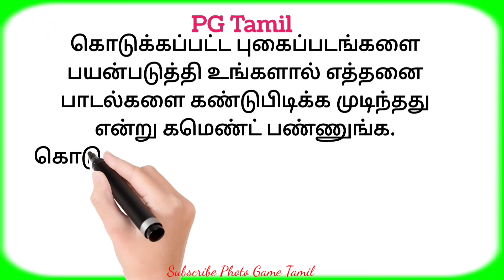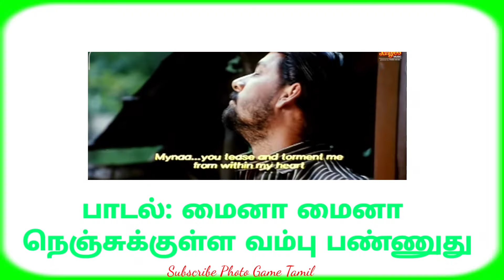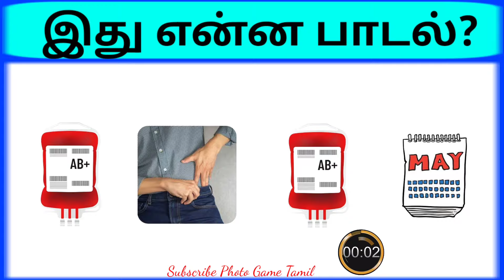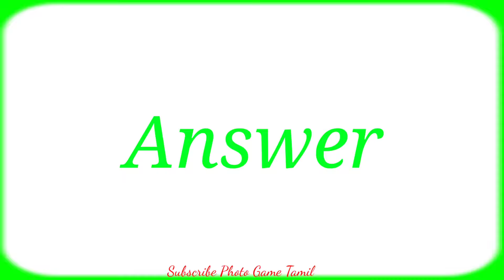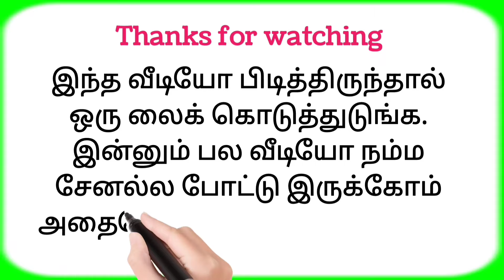Connection game in tamil | Bioscope game tamil songs | Guess the song in tamil part 6 | pg Tamil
Connection game in tamil
Bioscope game in tamil
Guess the song in tamil

*இந்த வீடியோவில் வரும் கேள்விகளில் நீங்கள் கண்டுபிடித்த பதில்களை comment ல் சொல்லுங்கள்.
*நீங்கள் சரியாக கண்டுபிடித்த விடைகளின் எண்ணிக்கையையும் சொல்லுங்கள்.
*நமது சேனலை பற்றிய நிறைகள் மற்றும் குறைகளை கூறுங்கள்.

                                 நன்றி 🤗